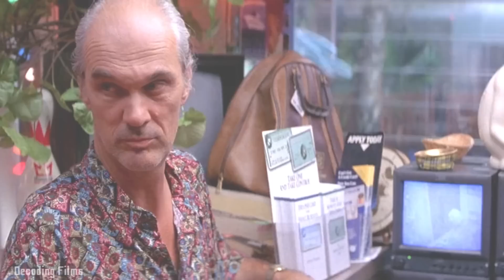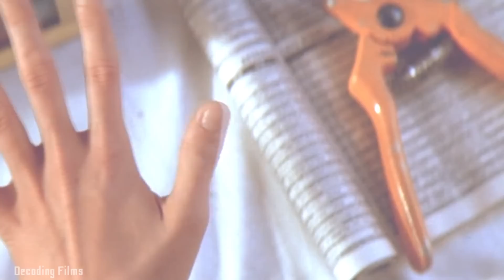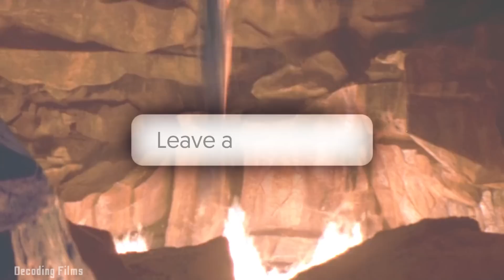हिंदी में Species Part 1 Movie Explained In Hindi / Sci-fi Alien Films Explained / Decoding Films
हिंदी में Alien Love Se* Splice 2009  Movie Explained In Hindi/Film Ending Explained/Decoding Films

IF YOU HAVE PROBLEM WITH OUR CONTENT & ANY OTHER ISSUE LET US KNOW